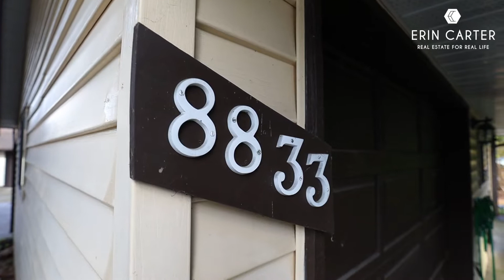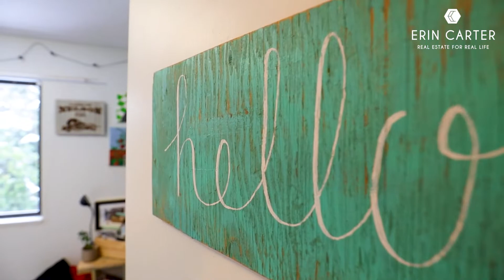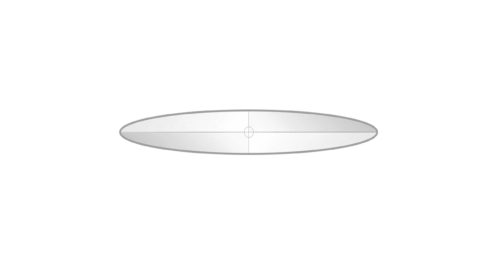8833 Glover Road, Langley BC